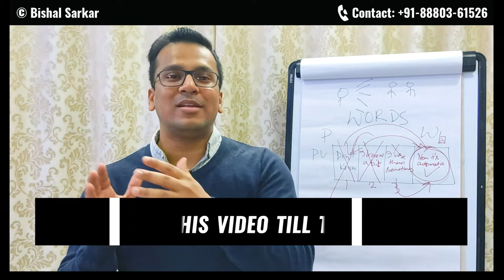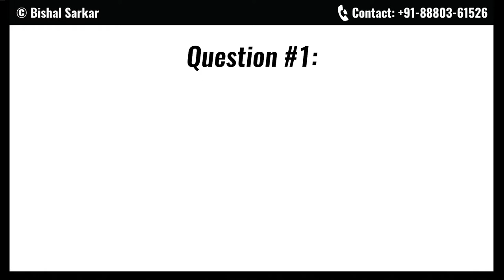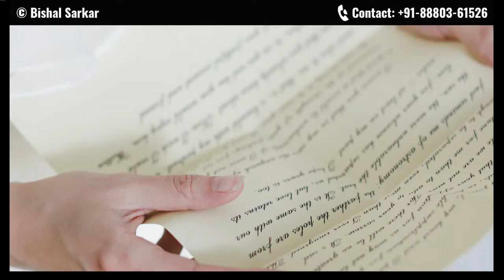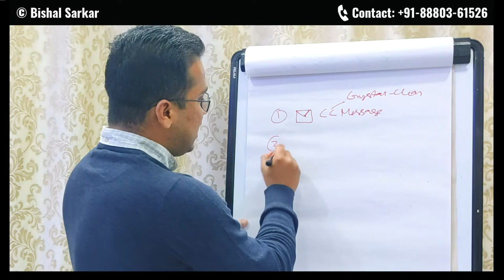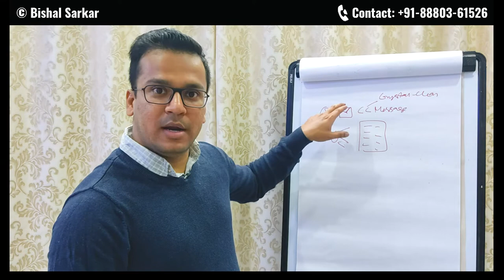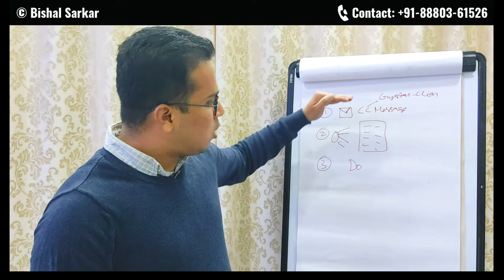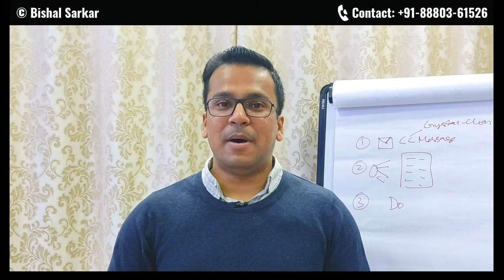3 Questions I Ask Myself When Preparing a Speech